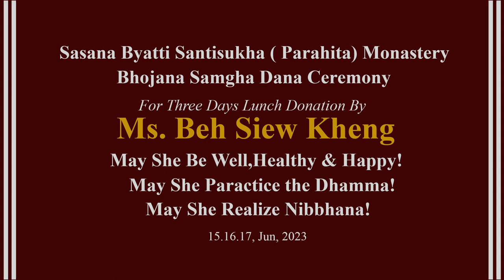Lunch Donation By Ms. Beh Siew Kheng 17.6.2023